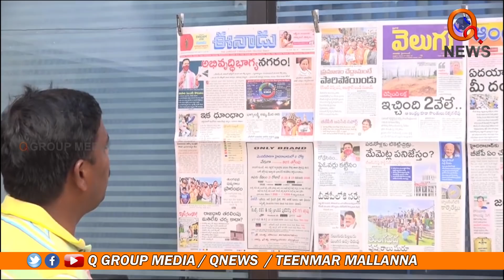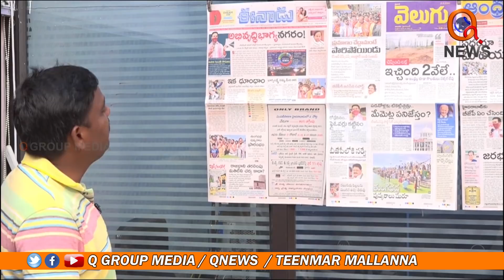భాగ్యనగరం కాదు ఇది, అభాగ్యనగరం....|| TeenmarMallanna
సింగం-1 , సింగం -2, సింగం -3 మీరు సినిమాలో చూసారు.. కానీ సింగం -4  రియల్ గా  చూడండి👇👇👇👇